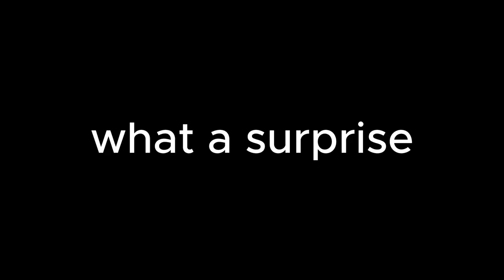Couple Get Black Out Drunk and Forget They Have Kids...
Be grateful your parents aren't these morons